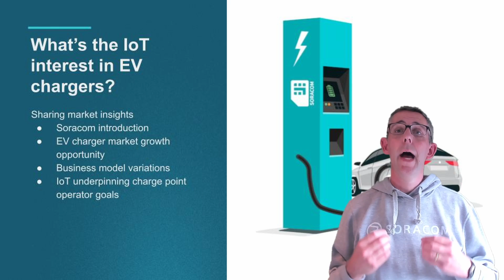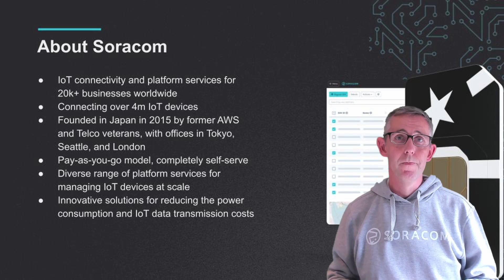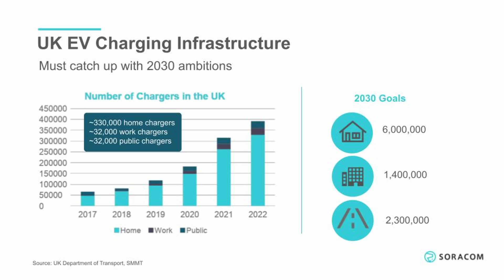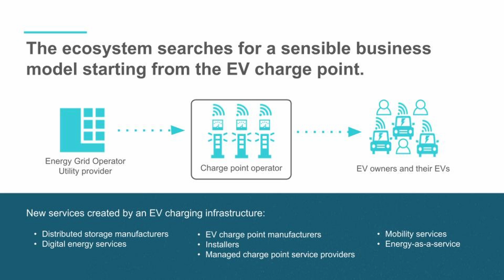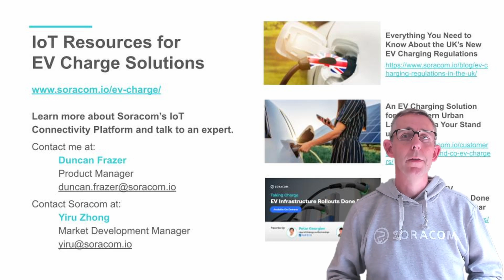How to manage an EV Charger Deployment with IoT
I this video Duncan Frazer shares the growth opportunity in the electric vehicle charging market, business model variations in the industry, and the Internet of Things (IoT) technology supporting the goals of charge point operators.

timestamps:
0:00 intro
0:51 About Soracom
1:51 EV Charger Market Growth Opportunity
2:42 EV Charge Business Model Variations
3:32 The 4 Goals of Charge Point Operators
6:35 Learn More About IoT Resources for EV Charge Solutions